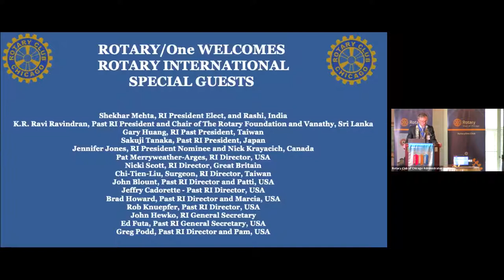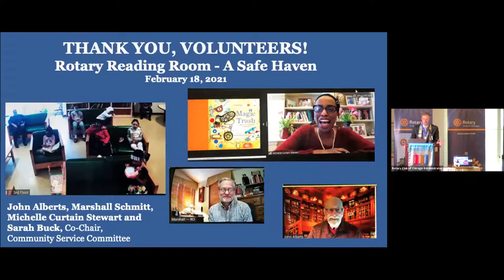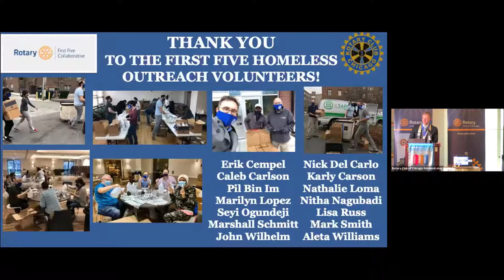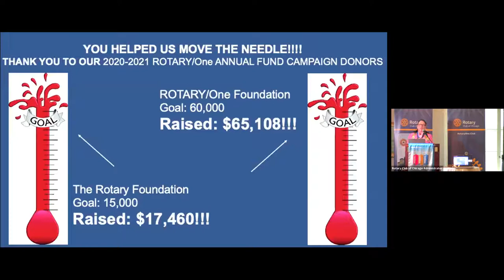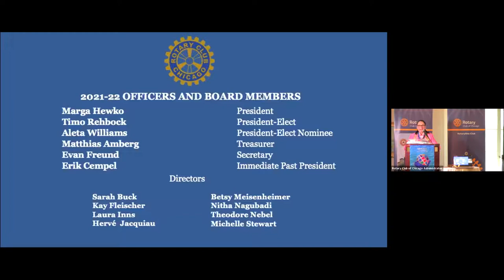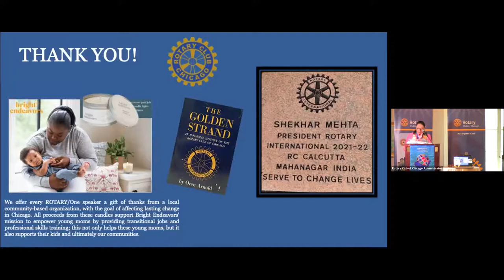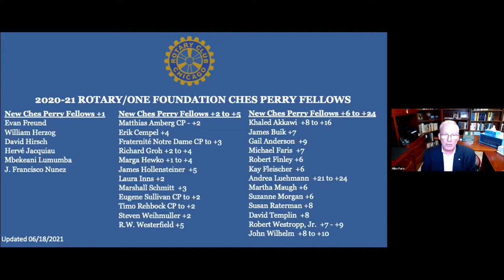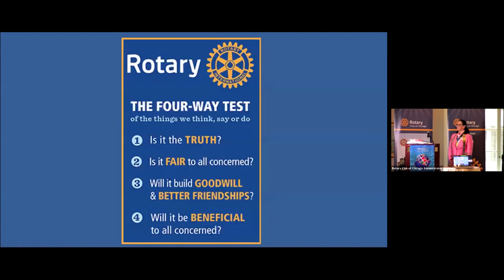Rotary Club 2021 Installation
Rotary/One 2021 Installation